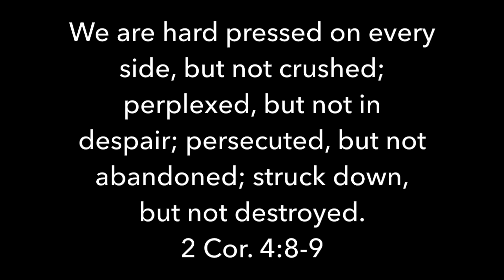Devotion: How Does Your Garden Grow?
Not only can our garden produce fruit, but we have hope that our heart can do the same under the right conditions. Join Johanna for a gardendevotion.

JOIN US!

If you are interested in how we use essential oils on the homestead, please reach out or visit